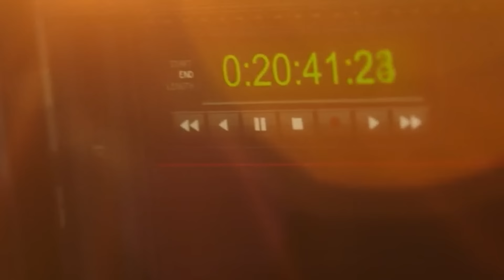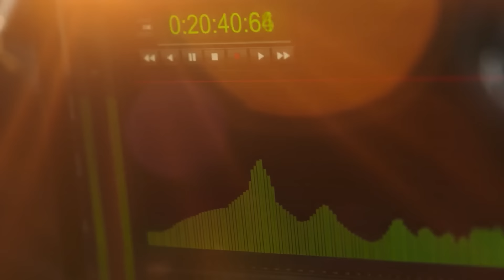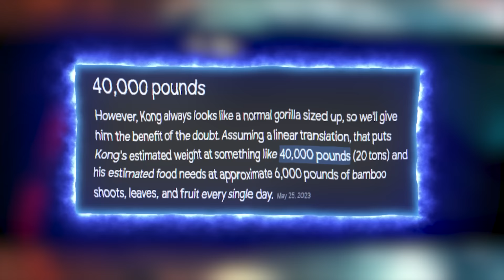GODZILLA GAVE KING KONG CRAZY BACKSHOTS